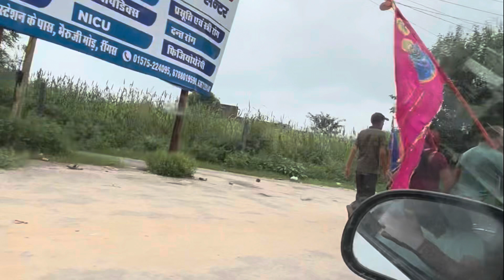खाटू श्याम यात्रा : हारे का सहारा… दरबार में जयकारा!